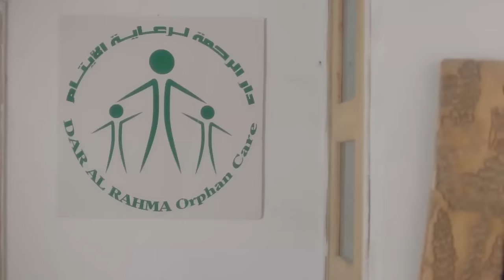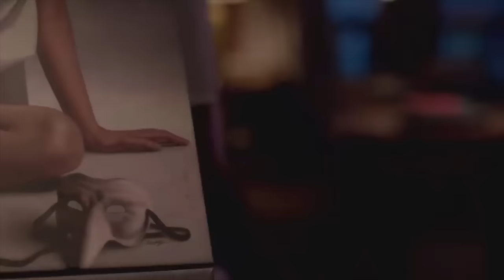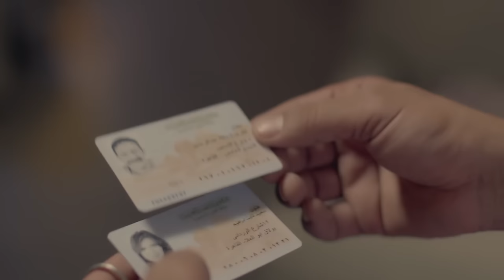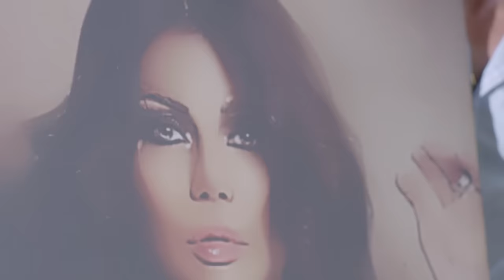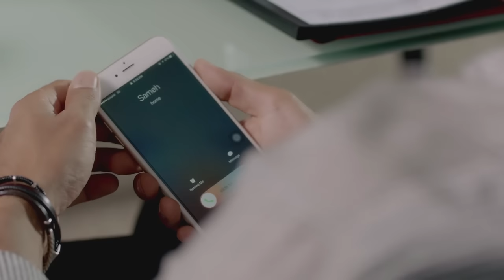مسلسل الحرباية كامل بدون فواصل الجزء الخامس 🔥 هيفاء وهبي و عمرو واكد